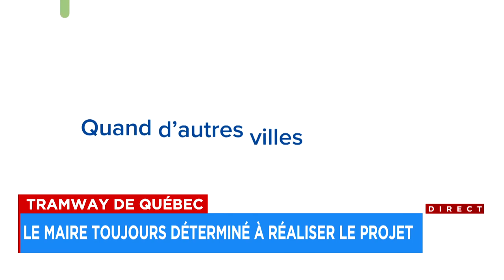Tramway de Québec: Le maire toujours déterminé à réaliser le projet - Explications de Marc-André Bou